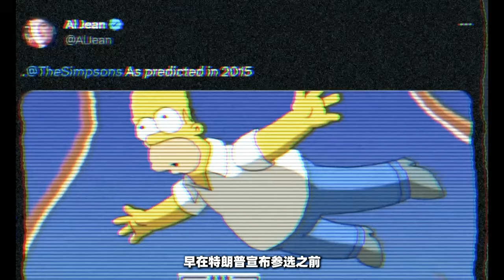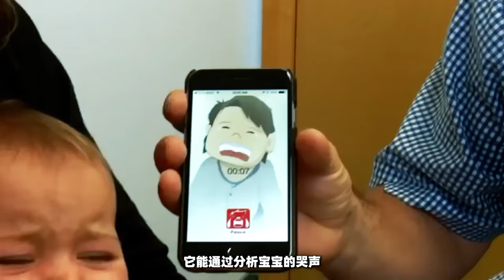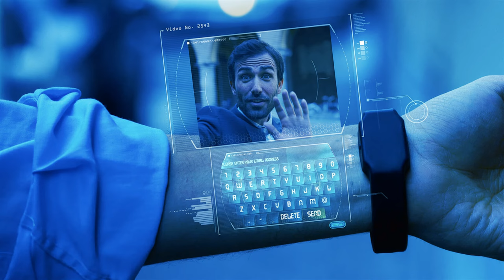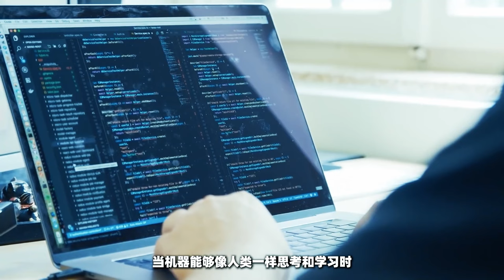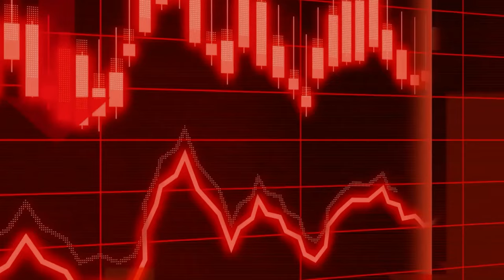2024年特朗普參選？《辛普森一家》究竟預見了什么？